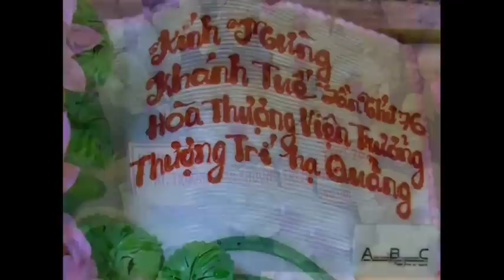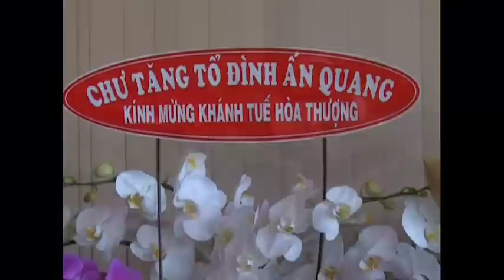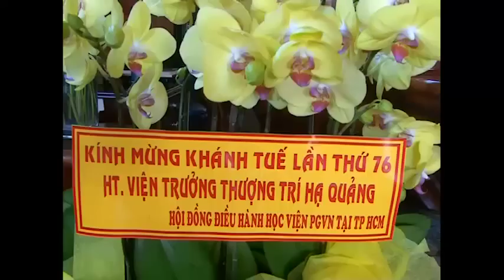Xuân Đạo - Hòa Thượng Thích Trí Quảng